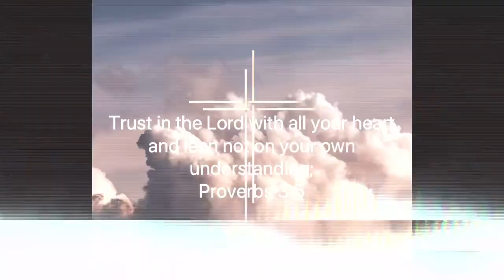TAKING DELIVERY OF A DODGE CHALLENGER SCAT PACK SHAKER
Lil Maurea 24